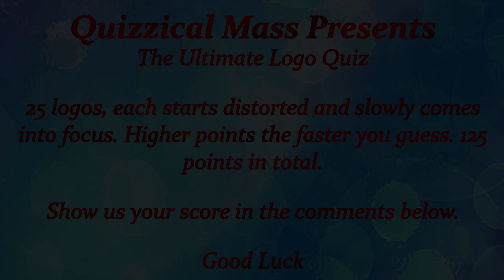The Ultimate Logo Quiz | Guess The Logo Game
It's Quiz Time!

Collection of well known logos, but with a twist. Each logo starts distorted and slowly comes into focus, higher points the quicker you guess. How well can you do, good luck!

Post your score in the comments below.